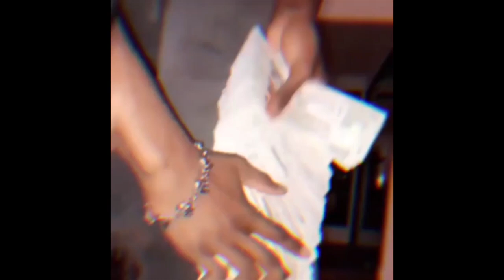[FREE FOR PROFIT] LILBUBBLEGUM x 1NONLY TYPE BEAT - "NIGHTRIDE"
Free for profit use on all platforms! If uploading on Spotify, YouTube Music, etc., it's not necessary to buy a lease. Throwaway' in the title or producer section. NEVER claim the content ID without purchasing an Exclusive license!

⋆ The melody of this beat was made by KSHMR

▶ 115 BPM

0:00 "Intro"
0:16 "Chorus"
1:23 "Verse"
1:40 "Chorus"
2:47 "Outro"

[FREE FOR PROFIT] LILBUBBLEGUM x 1NONLY TYPE BEAT - "NIGHTRIDE" | THROWAWAY

Throwaway 2021